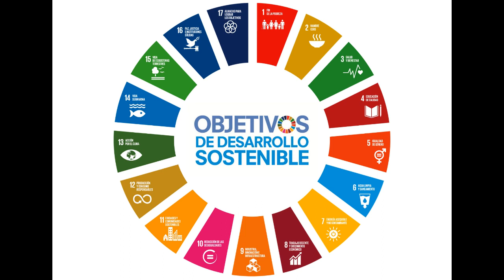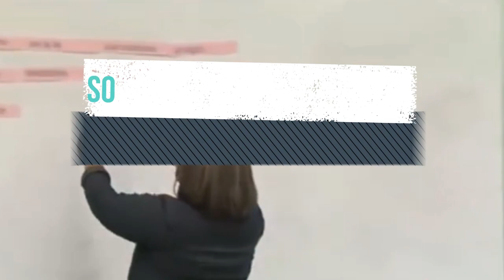DÍA INTERNACIONAL DE LA ALFABETIZACIÓN